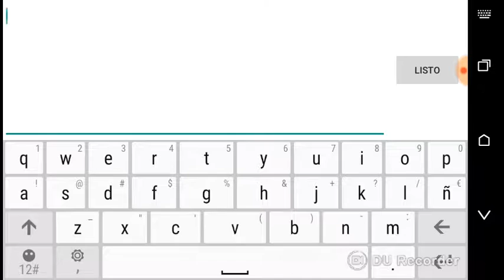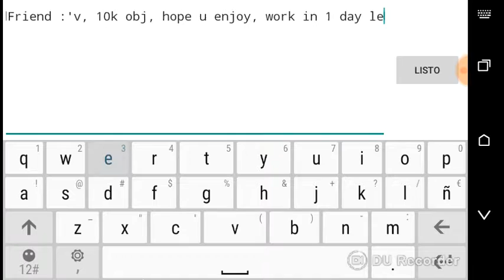LoviNess By: ItsRidStyles (Me)